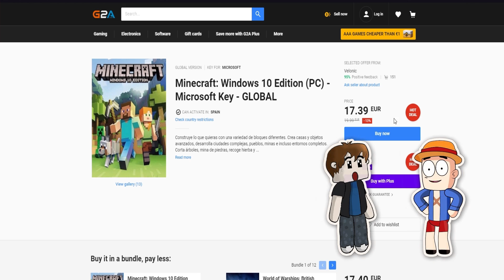❄ BASE 100% SEGURA VS APOCALIPSIS DE FROZEN EN MINECRAFT 😂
Agradecimiento a los pancrichis que son miembros ❤ :
-Rodrigo Emanuel
-Edith Cruz
-Marisa Martinez